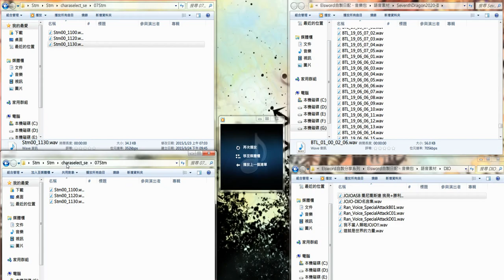Luc's Elsword - Get ready for Ciel's voice mod (CV：梶裕貴 Yūki Kaji)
oh and I moved to my new house
and the net speed sucks
I won't do a live streaming or upload a vid until my net speed is ok

搬家後 網速很悲劇
在網路回來前不會開直播&上傳影片了 sry